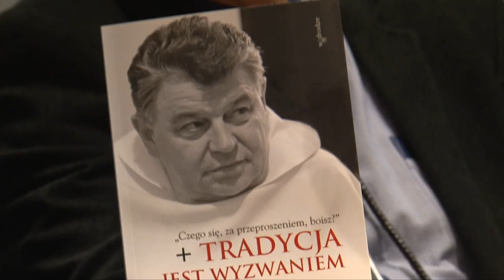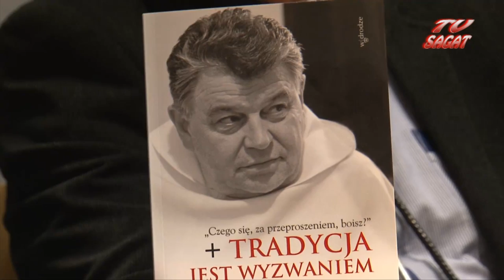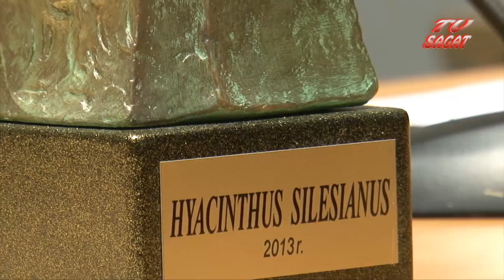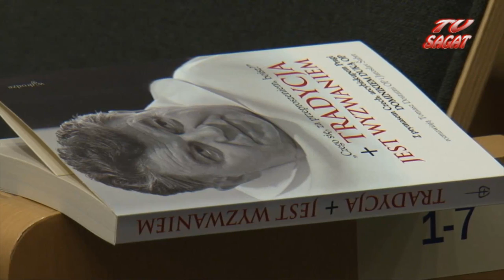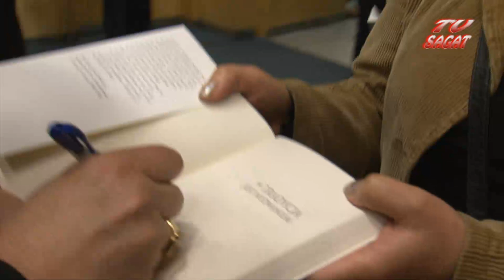SPOTKANIE AUTORSKIE KARD DOMINIKA DUKI, METROPOLITY PRASKIEGO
Relacja ze spotkania autorskiego kard.Dominika Duki, Metropolity Praskiego, podczas IX Ogólnopolskiego Kiermaszu Wydawnictw Katolickich w Katowicach, 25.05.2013 roku, w związku z wydaniem książki "TRADYCJA JEST WYZWANIEM". Spotkanie poprowadził dr Andrzej Grajewski ("Gość Niedzielny"), a gośćmi spotkania byli też prof.Jacek Baluch (ambasador RP w Pradze, w latach 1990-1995) oraz Andrzej Babuchowski ("Gość Niedzielny").